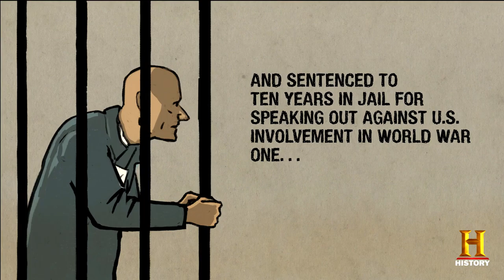Eugene Debs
Running for president as the Socialist candidate from his jail cell in 1920, his fifth run for the office, Eugene Debs (1855–1926) captured nearly a million votes. His message of socialism rang true for many Americans who experienced and sought to change the tremendous disparities in wealth produced by the industrial age.

This video is featured in the "Labor Leaders" section of the American Enterprise exhibition at the Smithsonian's National Museum of American History. (The video does not have an audio track).

Teachers, parents, educators! Check out our resources to use these videos in the classroom

Section link: americanhistory.si.edu/american-enterprise-exhibition/videos/labor-leaders

Exhibition link: americanhistory.si.edu/american-enterprise